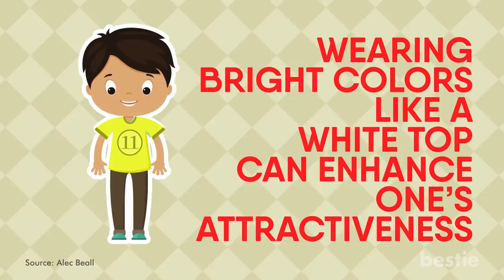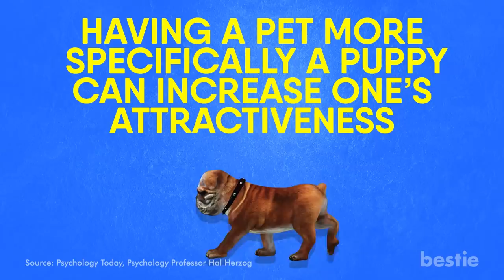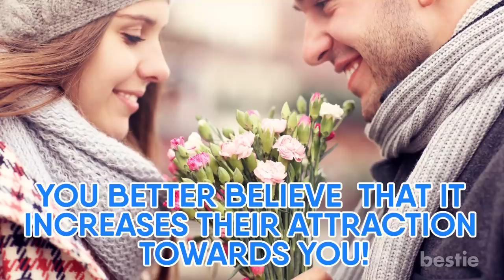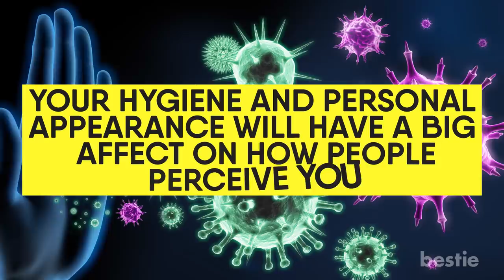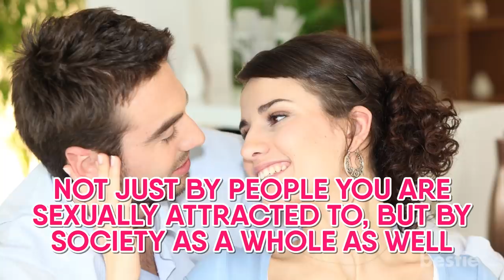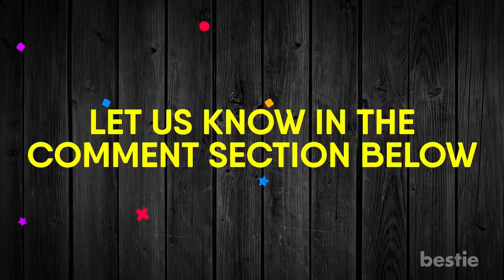7 Things About Your Appearance That Can Make You Unattractive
How to make yourself more attractive. Attraction is a tool that is used in order to procure someone from the opposite sex (or the same sex.) There are certain things that we can do to ensure that we appear more attractive (for example, avoiding loose, dark clothing can help!

Timestamps:
Intro - 0:00
7. No sense of humor: 0:07
6. The color of your clothing: 1:05
5. Playing hard to get: 2:08
4. Not having a pet: 3:17
3. Being kind: 4:07
2. Your hygiene: 5:12
1. Have friends: 6:21

Summary:
7. No sense of humor: According to anthropologist Gil Greengross, having a sense of humor is a great plus in terms of attractiveness. ‘The effect of a great sense of humor on women’s attractions might be partially explained by the fact that funny people are considered to be more social and more intelligent, things that women seek in a mate,’ says Greengross.

6. The color of your clothing: Alec Beall, who has a Ph.D. and is a psychologist, says that wearing bright colors, like a  white top, can enhance one’s attractiveness. In a study that Dr. Beall authored, researchers found that wearing the color red can help one appear more attractive.

5. Playing hard to get: Playing hard to get is a surefire way to appear less attractive. A Reader’s Digest article looked at a study conducted in Germany which showed that people are rated as more attractive when they can easily understand the emotions that are displayed.

4. Not having a pet: Not having a pet can make you less attractive. In a Psychology Today article, psychology professor Hal Herzog said: ‘women should be more sensitive than men to how their dates treat their own dogs and cats.

3. Being kind: As mentioned earlier, being a good person that people want to hang around with can obviously be beneficial in terms of attractiveness.

2. Your hygiene: It doesn’t take a research study to know that hygiene is essential in attraction, but nonetheless, psychologist Jeremy Nicholson wrote in Psychology Today: ‘the most attractive physical features fall under ‘self-care’—things like good grooming, clean hair, nice fitting and quality clothing, good posture, and healthy weight.’